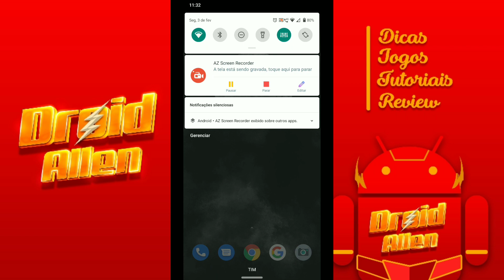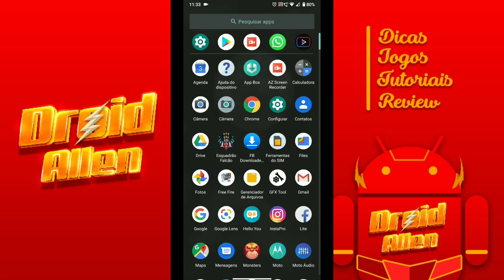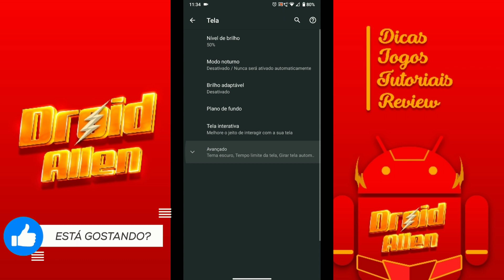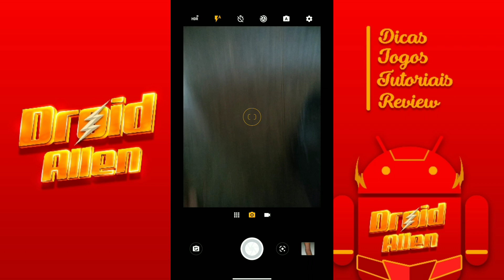FICOU LINDO 😍! MOTO G7 PLUS ATUALIZADO PARA O ANDROID 10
GRUPO DO CANAL, ENTREM E SEJA ATIVO!

(Indisponível)

VÍDEO DO CARINHA QUE GRAVOU O VÍDEO!

EI VOCÊ QUE ESTÁ LENDO, JESUS TE AMA AMÉM!?